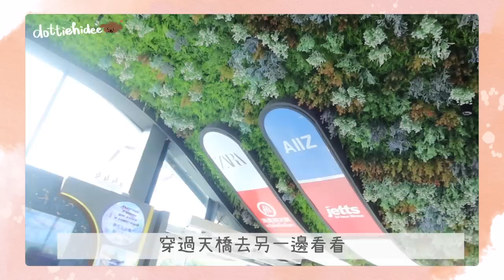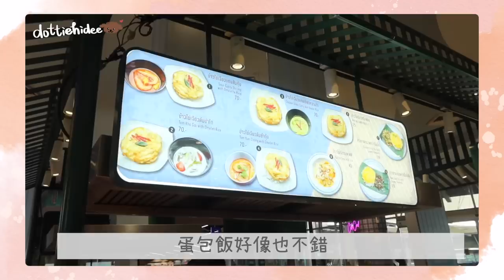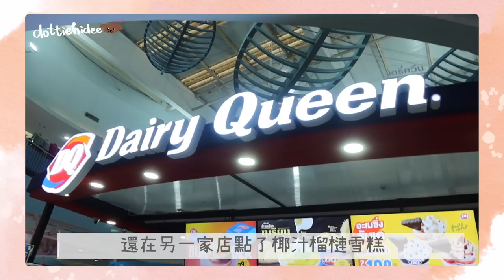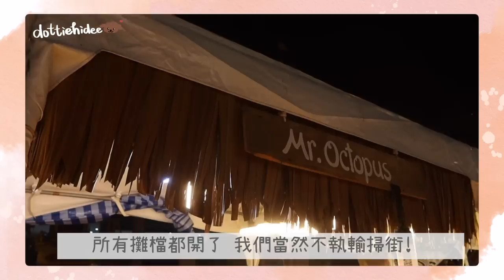✤ 泰國布吉VLOG ✤ 🇹🇭DAY2️⃣ 陽光與海灘🏝+購物🛍就是讓人快樂🥳 $20有找的船麵一口氣吃了3碗🍜 買買吃吃的一天✌🏽 || Dottie Hidee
♥ 聊天時間 ♥

那個船麵真!的!很!好!吃!